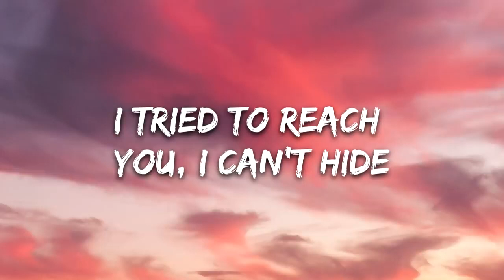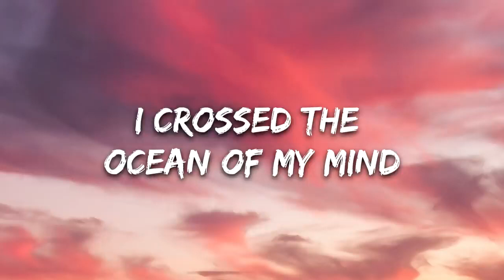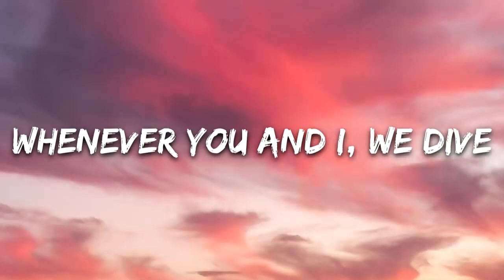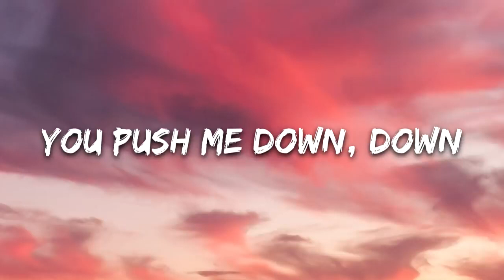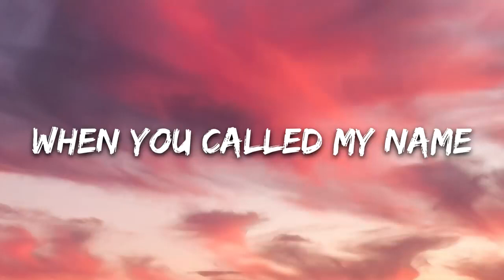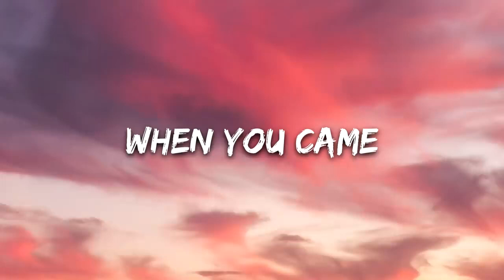Kina - Can We Kiss Forever? (Lyrics) ft. Adriana Proenza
🔥To my channel 🔥
🔥And share my channel piz 🔥